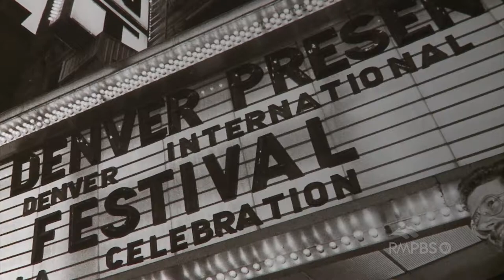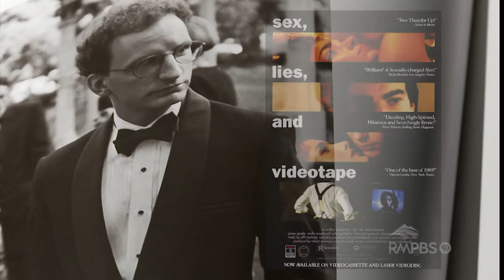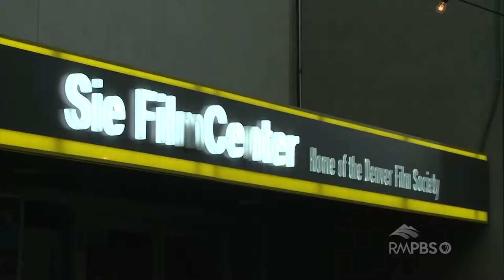Denver Film Festival 40th Anniversary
The first Denver International Film Festival was in 1977. As they celebrate their 40th year, co-founder Ron Henderson reflects on the film fest industry.